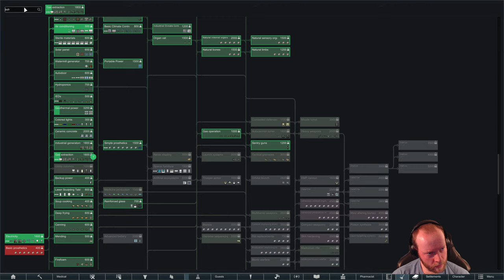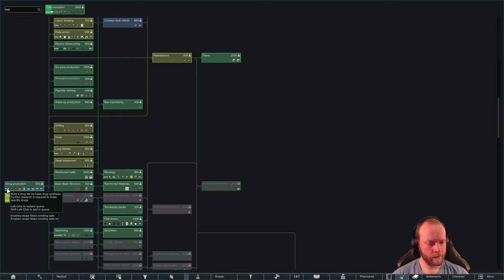Assembling My Army of Morons | Factory Fortress | Rimworld Gameplay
I want to get weird with Rimworld so we're starting with a group of four melee fighters in a colony surrounding a machine that will constantly drill up chunks and cut them into blocks. Also, our storyteller is Igor Invader and he loves sending raids at us. A lot of raids. Good thing we're cannibals because we'll never run out of food. Or pants!

Fun!